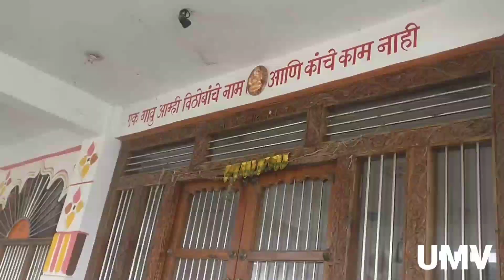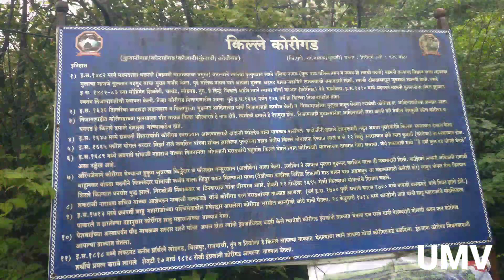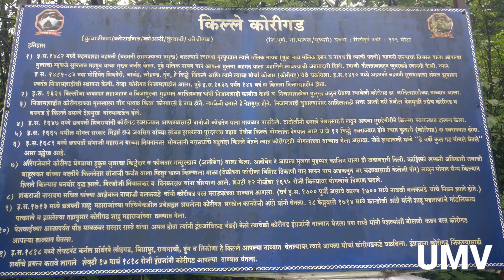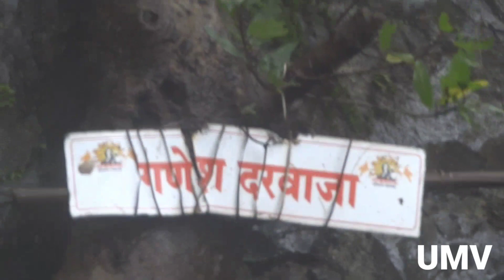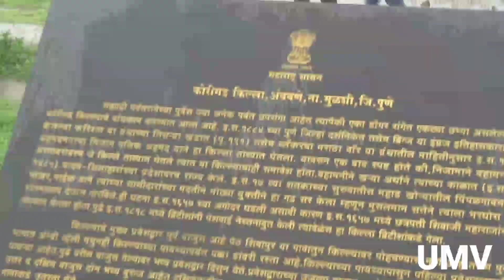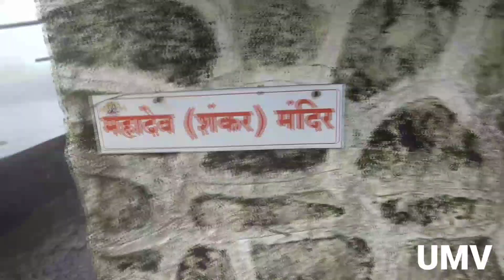Korigad Fort | Lonavala Mansoon Trek ( Part 2)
Korigad Fort | Lonavala Mansoon Trek ( Part 2) मित्रांसोबत केला ट्रेक

पुणे ते लोणावळा मार्गे कोरीगड हा ८८ की मी वर आहे.
अतिशय सुंदर आणि ऐतिहासिक किल्ला पाहण्याचा आनंद पावसाळ्यात अजुन जास्त येतो

fun
pune
maharashtra
India
adventure
mountains
 aambyvalley

lonavala
 marathi vlog
marathi travel show
lonavala
easy trek
near Pune
easy trek
near mumbai
 korigad monsoon trek
 in maharashtra
korigad fort trek in monsoon